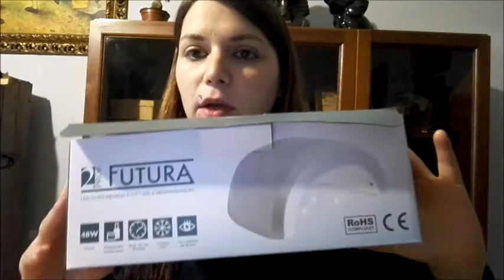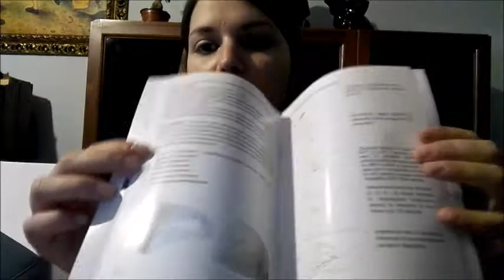HAUL + LAMPADA FUTURA 2PROF DI PASSIONE UNGHIE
HAUL+LAMPADA FUTURA 2PROF DI PASSIONE UNGHIE!! Benvenuti sul mio canale!! In questo video vi farò vedere un mini haul ke ho fatto e vi parlerò della lampada futura di passione unghie!! Se il video vi è piaciuto mettete un pollice in su!!

HAUL + LAMP FUTURA 2PROF PASSION NAILS !! Welcome on my channel !! In this video you'll see a mini haul ke I did and I will speak of the future lamp passion nails !! If the video you liked this place a thumbs up !! SIGN UP FOR NOT MISS NEW VIDEO !!!